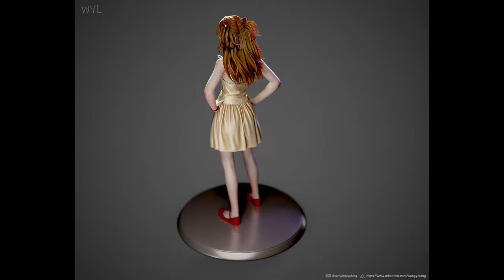Asuka Langley 3D model real-time render turntable.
Using 3dscan store female basemesh,Sculpting and modeling in  zbrush，Marvelous，Maya.
Texture in Substance painter and photoshop.

Real time rendering in Marmoset4.